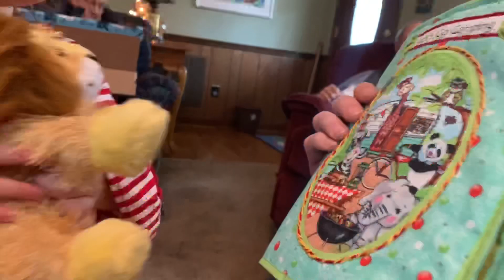Christmas at Uncle T’s 2019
12-21-19 Christmas with family